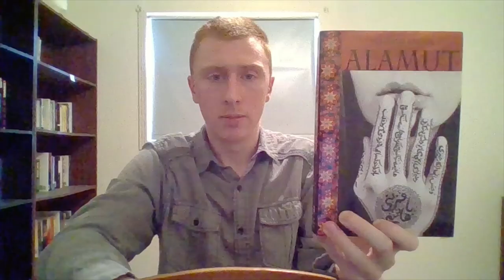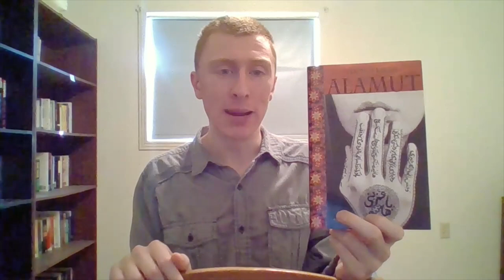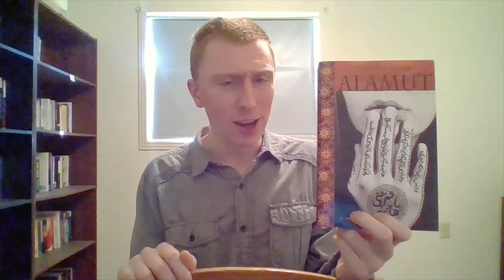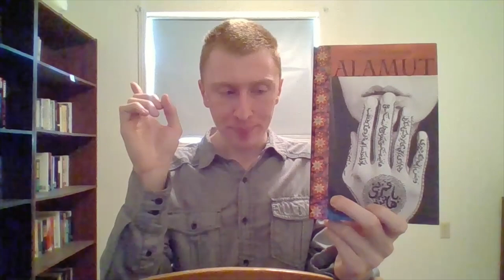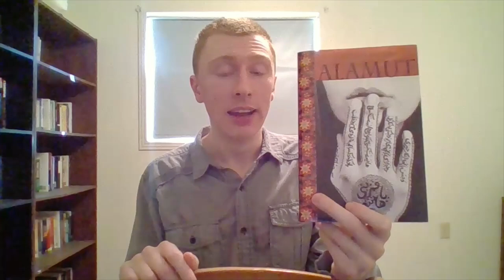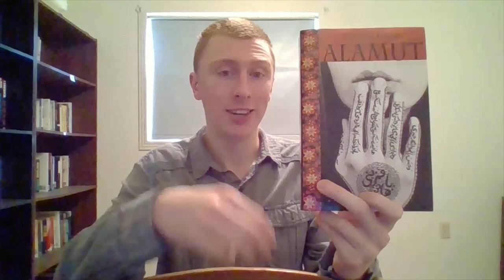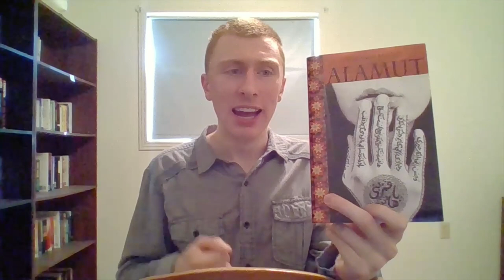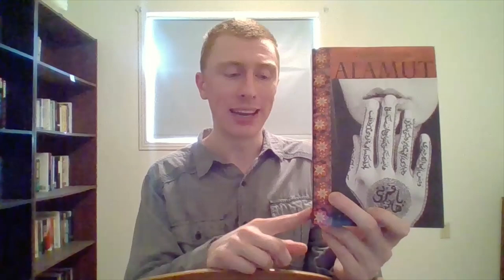Alamut book review: The Assassin's Creed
My review of the philosophical historical novel Alamut, a rather under the radar minor masterpiece by Slovenian writer Vladimir Bartol, about the rise to power of the Ismaili leader Hassan ibn Sabbah in ancient Iran; a work which questions ideas such as faith, belief, and the role of our senses in interpreting reality, and also the inspiration for the Assassin's Creed video games.